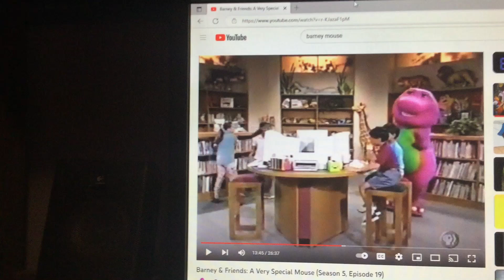Barney & Friends PBS